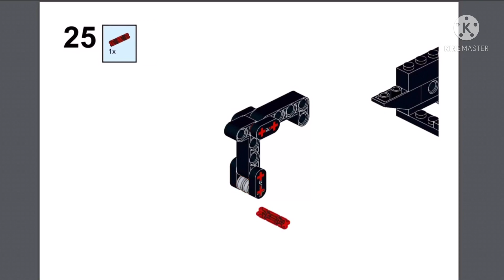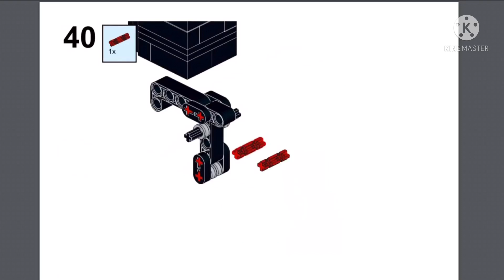Simple LEGO Semi-Auto Micro Pistol Free Instructions